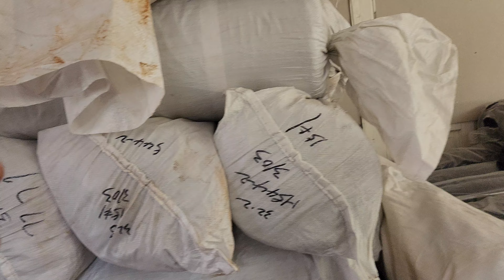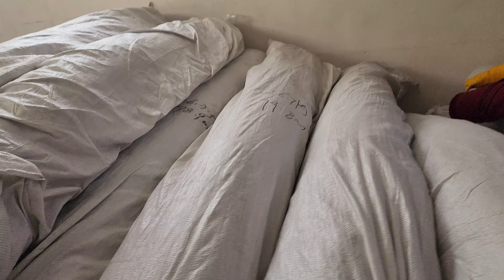Optom Trikotaj Matolar | 97-502-83-87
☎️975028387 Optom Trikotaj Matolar